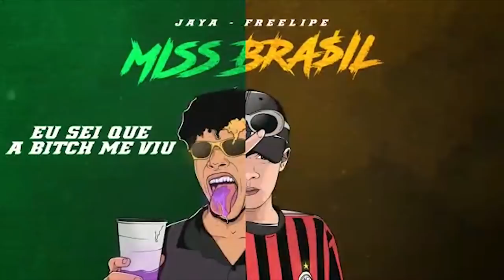Geek x Preto | 134ª Batalha da Aldeia | Barueri | SP